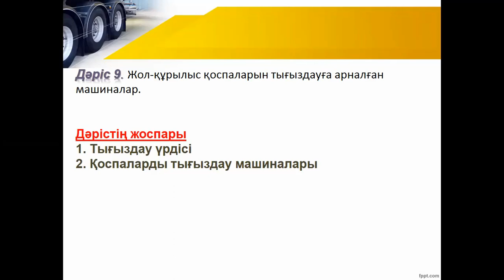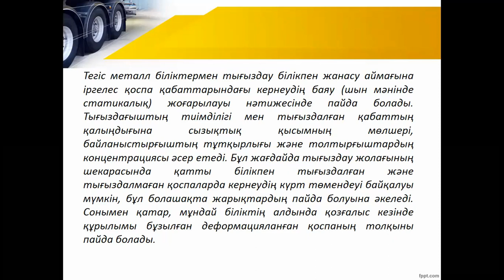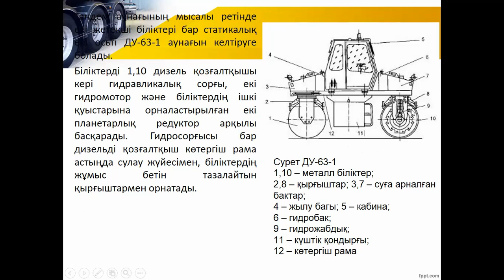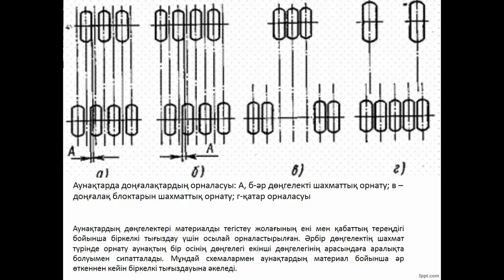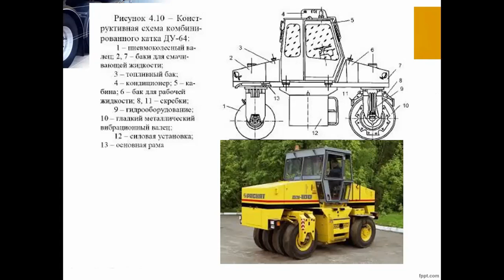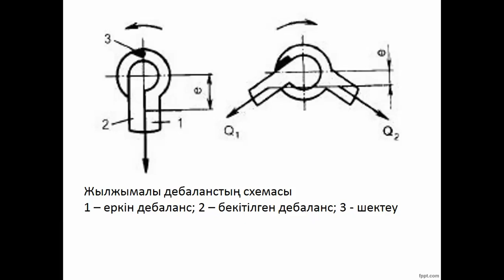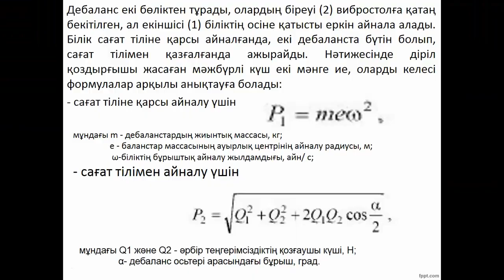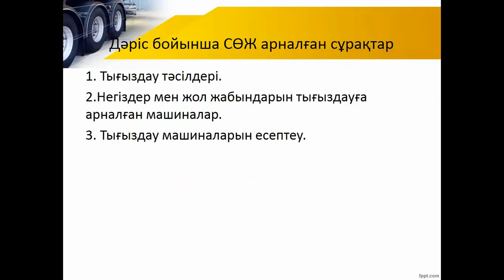9 дәріс Құрылыс-жол материалдарын тығыздауға арналған машиналар